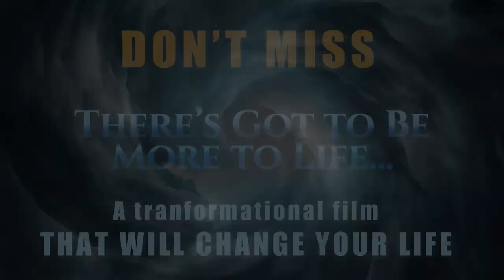Dr Ken Harris featured in the transformational film called There's Got To Be More To Life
"There's Got To Be More To Life..." Transformational Movie Trailer

The inspirational story of Jennifer Kauffman, overcoming the Trauma of the Boston Marathon Bombing, Healing Naturally, Jennifer crawls her way up  from Mental, Emotional and Physical Trauma including PTSD and eventually learns to Thrive in all aspects of life.

This is the journey of over coming Triggers, learning to Love Herself, Forgive  the terrorists, and then realizes she had to forgive the terrorist within herself, overcome her own darkness and limiting beliefs.

Featured Experts give valuable insights into the secret to a happy life, health and achieving goals, Neuroscience, Psychology, Meditation, Chiropractic, Brain Chemistry,  Healing through Vibration/ Sound Therapy, Success Principles,  Energy Medicine, Light Therapy, Surprising Nutrition, Alternative Healing  Modalities, tapping into Higher Consciousness & Wisdom, Quantum Healing, Forgiveness and Extreme Love, Biofield Tuning, Signs & Synchronicities.

The importance of trusting your intuition and instincts, believing that all things are possible, faith triumphing over fear, light dispelling all darkness.

This is the story of all people, a story of rising up after Trauma,:Child Abuse, Mental Abuse, Physical Abuse,  Emotional Abuse,  Drug Addiction, Alcohol Abuse, Sugar Addiction, Bulimia,  Death of a Child, Terrorism, Near-Death, people crushed and yet courageously facing their fears and rising up after adversity, finding a life of purpose, freedom, and live a life of Impossible Transformation.

There's Got To Be More To Life has an uplifting Music Playlist.

Featured Experts include:

Dr. Sue Morter
Dr. Christina Scott
Dr. Ken Harris
Helena Reilly
Christy Whitman
Christina Hill,
Reggie Walker - NFL Star
David Carter _ NFL Star
Eileen McKusick
Kia Scherr
Mark Hayes
Jennifer Kauffman
Jo Hawkins
Veterans

We are delighted to bring you and your loved ones this new film experience. We founded the INFLUENCR platform with a singular objective in mind: to elevate and inspire. We have always been driven by the exhilarating possibility inherent in “What if”: What if… You Could Triumph over Trauma? What if… You Could Create Heaven on Earth?

With the launch of our new film, There’s Got to Be More to Life, we have assembled an inspiring list of industry leaders to help you heal and make the life you desire, achievable. Follow Jennifer Kauffman on her own healing journey and RISE UP FROM ADVERSITY TO CREATE A LIFE BEYOND SURVIVING – AN EXTRAORDINARY LIFE OF THRIVING.